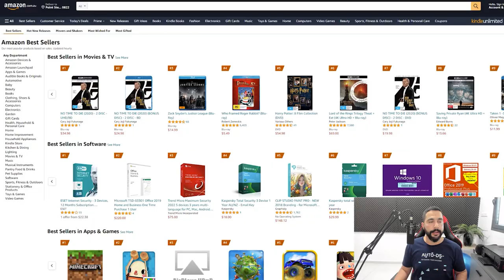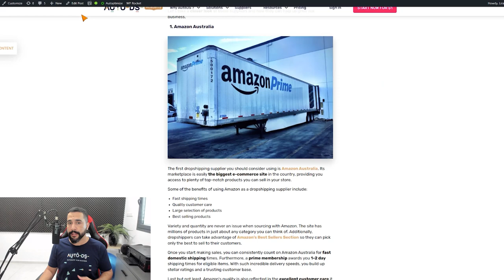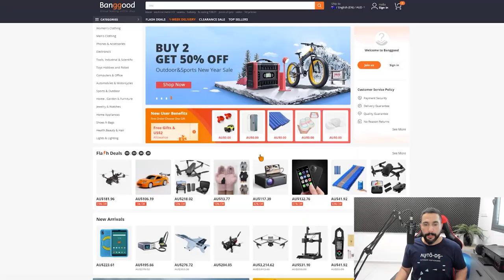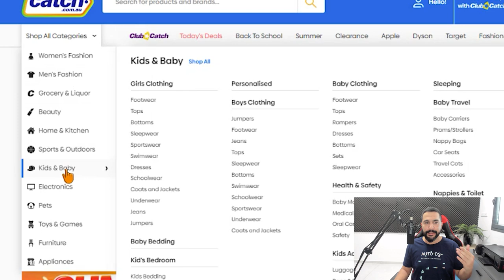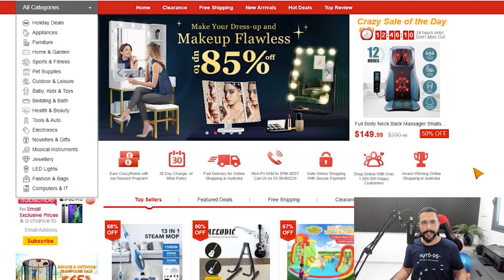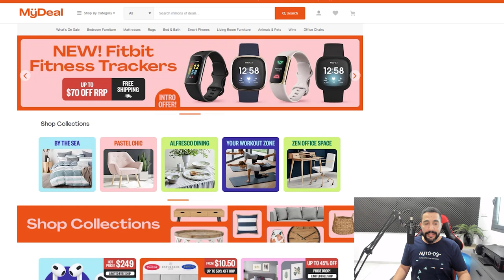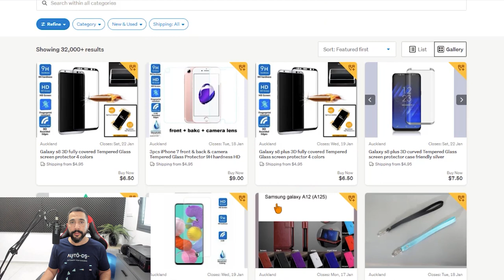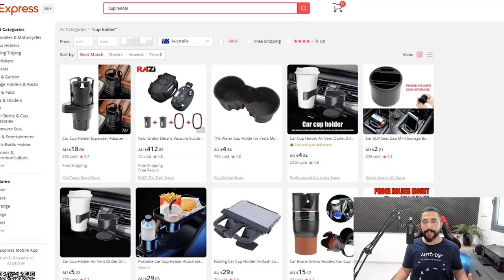Top 9 Australian Dropshipping Suppliers (With FAST Shipping!)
With high demand and low competition, Australia is one of the most profitable markets for dropshippers. Here are the top 9 Australian dropshipping suppliers that you need to know about.